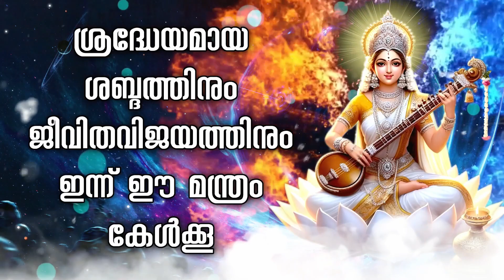ശ്രദ്ധേയമായ ശബ്ദത്തിനും ജീവിതവിജയത്തിനും ഇന്ന് ഈ മന്ത്രം കേൾക്കൂ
ഈ ആദ്ധ്യാത്മിക മന്ത്രം ചൊല്ലുന്നതിലൂടെ ഭക്തർക്ക് ശുഭഫലങ്ങൾ ഉടൻ ലഭിക്കും.

നിങ്ങളുടെ ജീവിതത്തെ ശക്തിപ്പെടുത്താനുള്ള ഈ അവസരം നഷ്ടപ്പെടുത്തരുത്. സമ്പത്ത്, ആരോഗ്യം, വിജയം എന്നിവയ്ക്കുള്ള നിങ്ങളുടെ സാധ്യതകൾ തുറക്കാൻ ഇപ്പോൾ ക്ലിക്ക് ചെയ്യുക. നിങ്ങളുടെ സ്വപ്നങ്ങൾ യാഥാർത്ഥ്യമാക്കട്ടെ!

● ▬ ☸ ആത്മീയശക്തിയുടെ പ്രഭാവം
1 - എല്ലാ നെഗറ്റീവ് തടസ്സങ്ങളും നീക്കം ചെയ്യുക
2 - സമ്പത്ത്-സ്വത്ത് ലഭിക്കാൻ
3- പോസിറ്റീവ് എനർജി നേടുക
4 - സമ്പത്ത് വീട്ടിൽ വരും
5 - എല്ലാ തടസ്സങ്ങളും നീക്കം ചെയ്യും
6 - 24 മണിക്കൂറിനുള്ളിൽ നിങ്ങളെ സമ്പന്നനാക്കും
7 - ശത്രുവിനെ നശിപ്പിക്കാൻ
8 - ആന്തരിക സമാധാനത്തിനും സമൃദ്ധിക്കും സുരക്ഷിതത്വത്തിനുമുള്ള മന്ത്രം
9 - എല്ലാത്തരം ആനന്ദങ്ങളും
10 - നിങ്ങൾക്ക് പെട്ടെന്ന് പണം ലഭിക്കും

സമ്പത്തിന്റെയും സമൃദ്ധിയുടെയും വിജയത്തിന്റെയും മുന്നോടിയായ ശക്തമായ മന്ത്രം അവതരിപ്പിക്കുന്ന ഞങ്ങളുടെ ആത്മീയ ചാനലിലേക്ക് സ്വാഗതം. നിങ്ങളുടെ സ്വപ്നങ്ങൾ പ്രകടിപ്പിക്കാൻ നിങ്ങൾ തയ്യാറാണോ? ഈ മന്ത്രത്തിന് സാമ്പത്തികവും വ്യക്തിപരവുമായ വിജയത്തിന്റെ ഒരു ലോകത്തെ അൺലോക്ക് ചെയ്യാനുള്ള കഴിവുണ്ട്, നിങ്ങളുടെ ജീവിതത്തിന്റെ എല്ലാ മേഖലകളിലേക്കും സമൃദ്ധി ആകർഷിക്കുന്നു.

ഈ ചാനലിൽ, ഈ പുരാതന മന്ത്രത്തിന്റെ രഹസ്യങ്ങൾ ഞങ്ങൾ അനാവരണം ചെയ്യുകയും വ്യക്തിപരമോ പ്രൊഫഷണലോ ആത്മീയമോ ആകട്ടെ, നിങ്ങളുടെ എല്ലാ പ്രതിബന്ധങ്ങളെയും തരണം ചെയ്യാൻ അതിന്റെ ഊർജ്ജം എങ്ങനെ ഉപയോഗിക്കാമെന്ന് നിങ്ങളെ നയിക്കുകയും ചെയ്യും. നിങ്ങൾ അന്വേഷിക്കുന്ന പരിഹാരങ്ങൾ കണ്ടെത്തുകയും ശോഭനമായ ഭാവിയിലേക്കുള്ള വഴി തുറക്കുകയും ചെയ്യുക.

ഈ ആത്മീയ ചാനലിൽ, ഈ വിശുദ്ധ മന്ത്രത്തിന്റെ ആഴത്തിലുള്ള പ്രാധാന്യത്തിലേക്ക് ഞങ്ങൾ ആഴ്ന്നിറങ്ങുന്നു, അത് എങ്ങനെ പ്രവർത്തിക്കുന്നുവെന്ന് വിശദീകരിക്കുന്നു, നിങ്ങളുടെ ലക്ഷ്യങ്ങൾ പ്രകടമാക്കുന്നതിന് ഇത് എങ്ങനെ ഫലപ്രദമായി ഉപയോഗിക്കാമെന്നതിനെക്കുറിച്ചുള്ള മാർഗ്ഗനിർദ്ദേശം നൽകുന്നു. നിങ്ങൾ സാമ്പത്തിക സ്വാതന്ത്ര്യമോ കരിയർ പുരോഗതിയോ മൊത്തത്തിലുള്ള വിജയമോ തേടുകയാണെങ്കിലും, ഈ മന്ത്രം നിങ്ങളുടെ സ്വപ്നങ്ങളുടെ താക്കോൽ സൂക്ഷിക്കുന്നു.

🌟 വിജയകരമായ ജീവിതത്തിന്റെ കല പഠിക്കുകയും ദൈവത്തിന്റെ ദിവ്യാനുഗ്രഹങ്ങളാൽ സമൃദ്ധിയെ ക്ഷണിക്കുകയും ചെയ്യുക.
🌟 ഈ പുരാതന മന്ത്രത്തിന്റെ ശക്തിക്ക് പിന്നിലെ മറഞ്ഞിരിക്കുന്ന രഹസ്യങ്ങൾ കണ്ടെത്തൂ.
🌟 സാമ്പത്തിക ഭദ്രതയിലേക്കും വ്യക്തിഗത നേട്ടങ്ങളിലേക്കുമുള്ള നിങ്ങളുടെ യാത്ര ഇന്ന് ആരംഭിക്കുക.

ആത്മീയ ശക്തിയെ പിന്തുണയ്‌ക്കാൻ, പതിവായി അപ്‌ഡേറ്റുകൾ ലഭിക്കുന്നതിന് സബ്‌സ്‌ക്രൈബ് ചെയ്‌ത് ബെൽ ഐക്കൺ അമർത്തുക